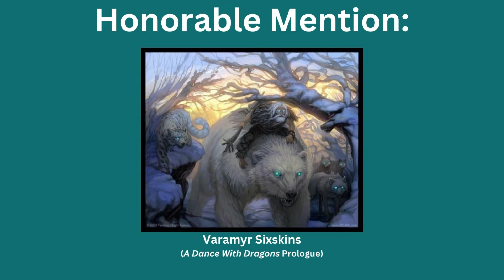My 10 Favorite Song of Ice and Fire POV Characters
Hello everyone! Today I'm going over my personal favorite point of view characters in asongoficeandfire. What do you think? Is there anything I missed? What do you think of houseofthedragon so far? More asoiaf content is on the way!

00:00 Introduction
00:50 10
01:55 9
03:04 8
04:04 7
04:55 6
05:55 5
06:47 4
07:52 3
08:48 2
09:46 Honorable Mention
10:14 1